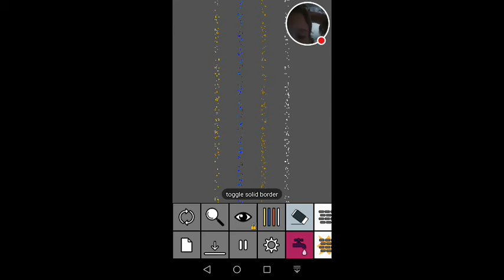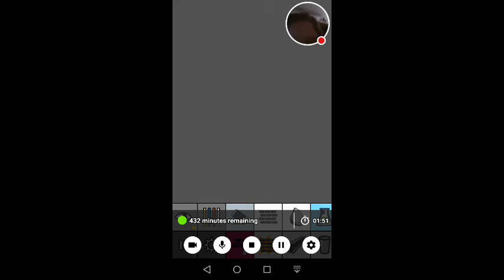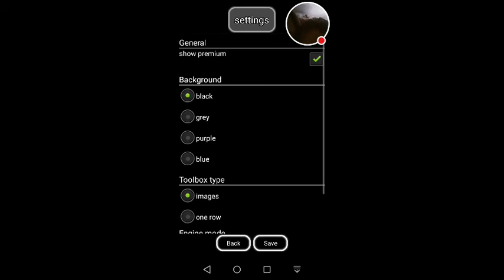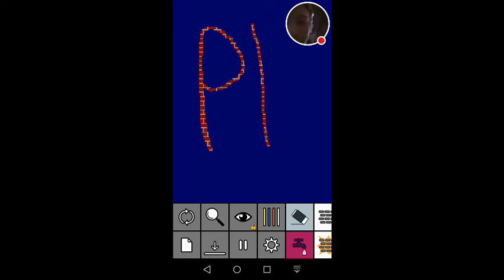My first Sand box video! :D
Help me buy premium! plz